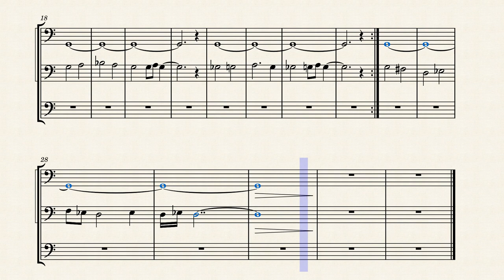What Went We – Mark Korven - Sheet Music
Mark Korven's 'What Went We' from the Netflix movie 'The Witch". A luring piece that fits the atmosphere of the movie, greatly supplementing the eerie theme.